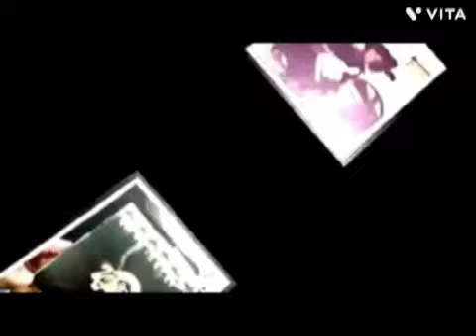Grupo Zaino - Mix Exitos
1 te la pongo mas facil
2 el cabrito
3 el patan
4 maldita suerte
5 mi historia entre tus dedos
6 mi razon de ser
7 no podre sobrevivir
8 me ha dejado llorando
9 probablemente